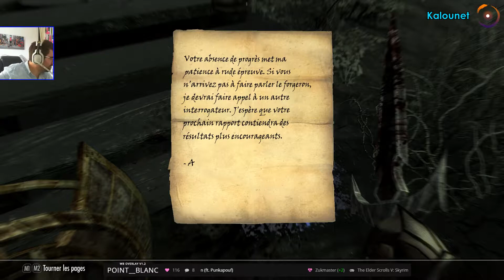TES V : Skyrim (remastered) #71 - La quête du Stalhrim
The Elder Scrolls V : Skyrim avec Kalounet

Presque cinq ans après la sortie des "Parchemins des Anciens 5 : Bordeciel", la version remasterisée se dévoile. Cela vaut-il le coup d'œil ?
C'est ce que nous allons ESSAYER de COMPRENDRE.

Musique d'outro :

Suite pour violoncelle n° 1 en sol majeur, BWV 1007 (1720) - Johann Sebastian Bach